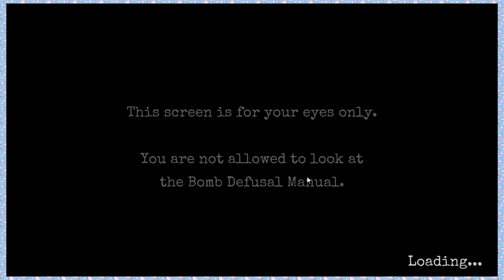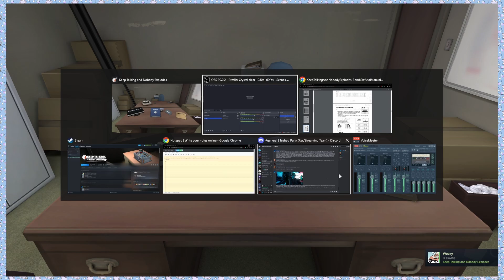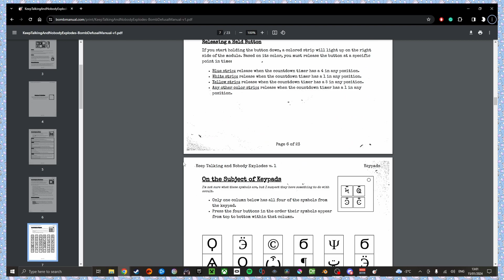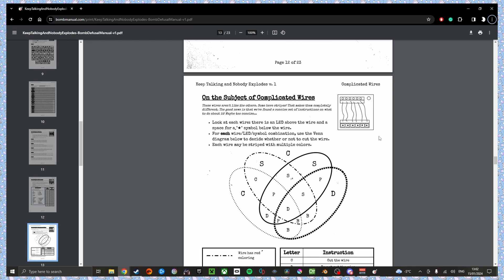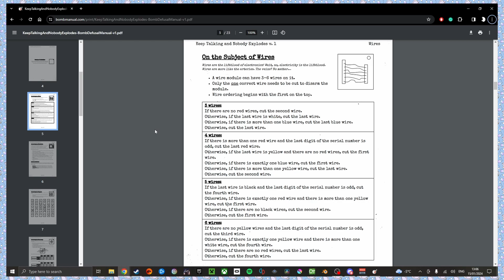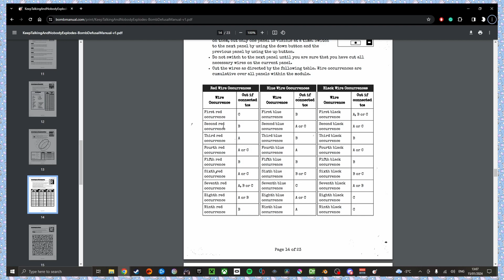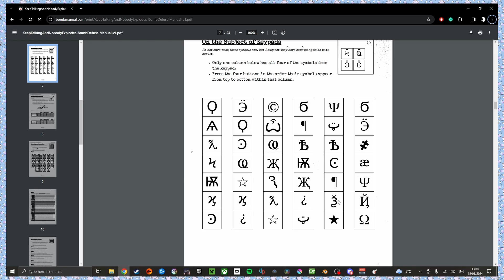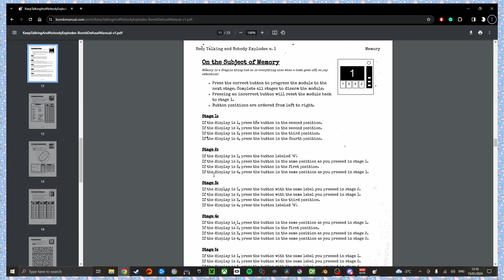I'm bad, but I will get better!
After 2 years, we're back with lots of improvements and more to come.

A few free ways to get involved will be posted soon, hope you enjoy our content

Join us for group events and get to know us here on our various Discord servers